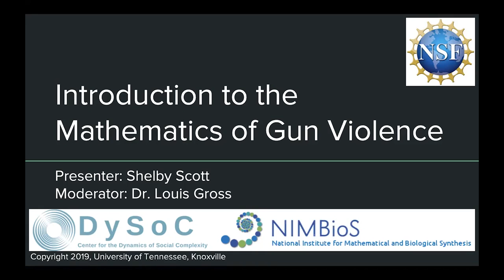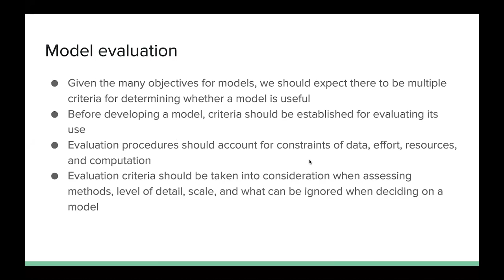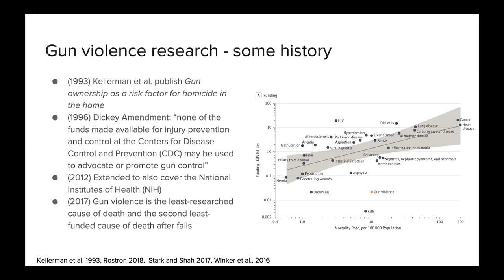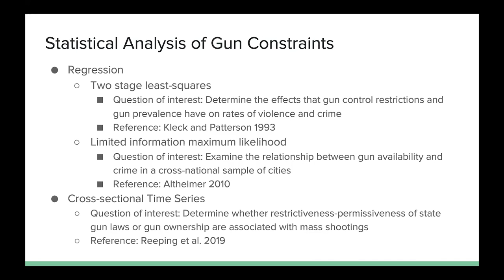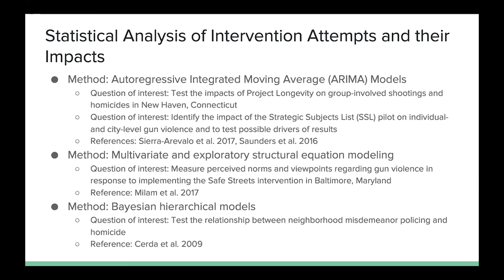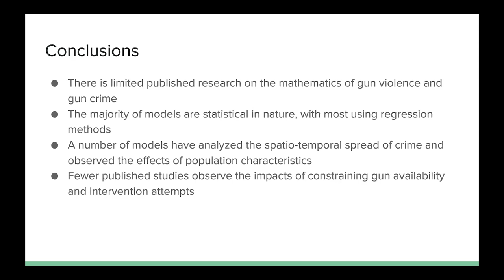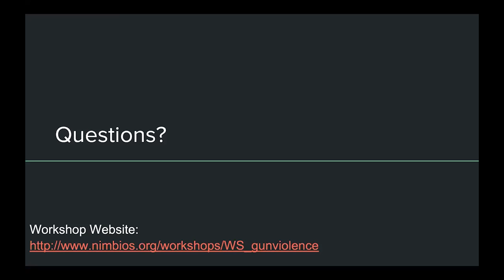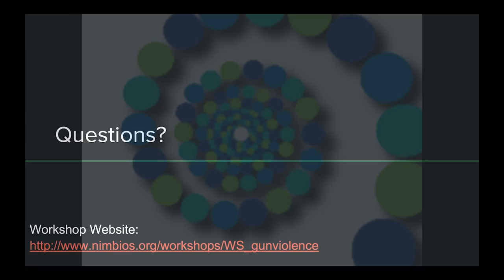Mathematics of Gun Violence: Pre-workshop Webinar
NIMBioS and DySoC hosted a pre-workshop webinar on April 17, 2019, ahead of the NIMBioS/DySoC Investigative Workshop on the Mathematics of Gun Violence. The objectives were to foster a common vocabulary for all those interested in this research topic, to review the existing literature on mathematical approaches to gun violence, and to respond to posted questions as time permits. Full webinar slides and chat are available